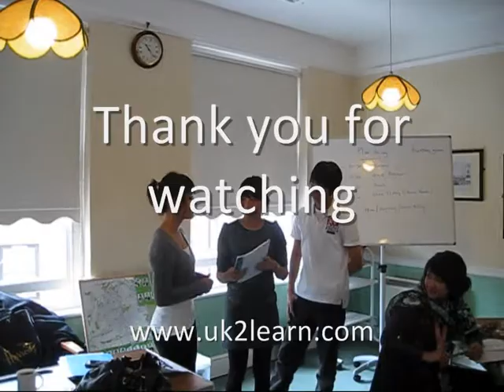Internship Programme - English for Hospitality Class 1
Internship students perform a role play in class for their English for Hospitality class.